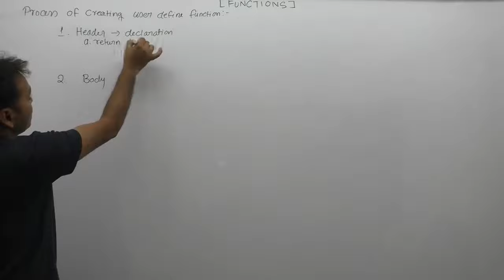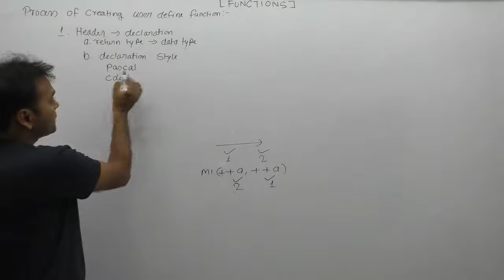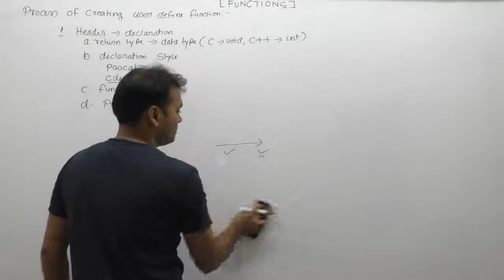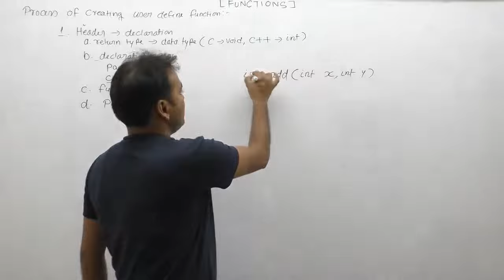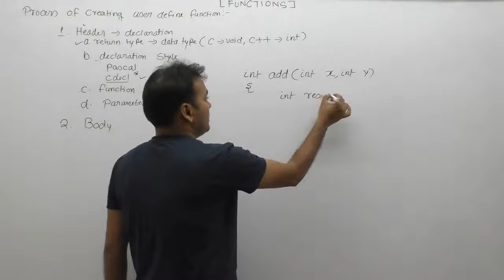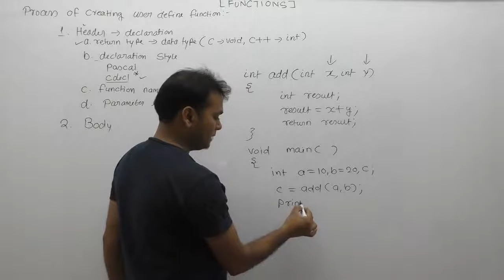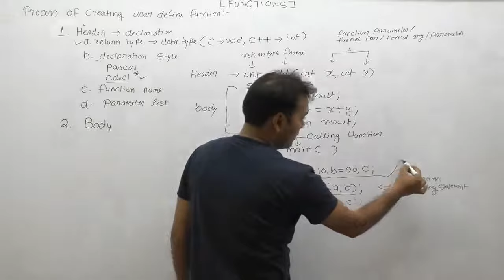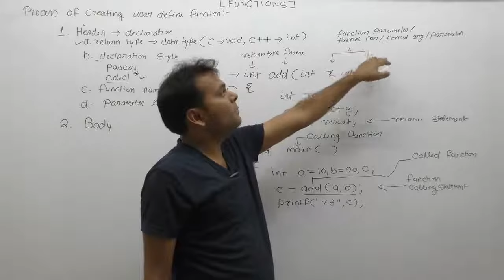how to create an user define function in c|user defined function in c|c function tutorial|Part584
C Program: how to create an user define function in c|user defined function in c|c function tutorial